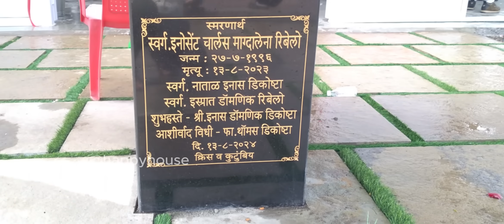Innocent Memorial Centre at Chulna Talav | One Year Remembrance